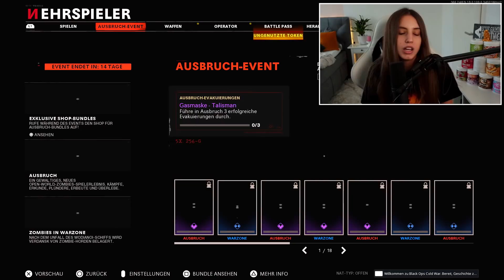DAS ist DAS BESTE am NEUEN UPDATE 😍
Good Morning In The Morning 🍀
Schön, dass du bei meinem neuen Video mit dabei bist!